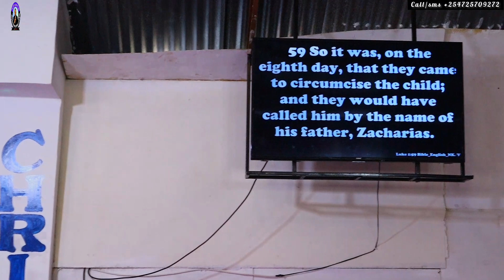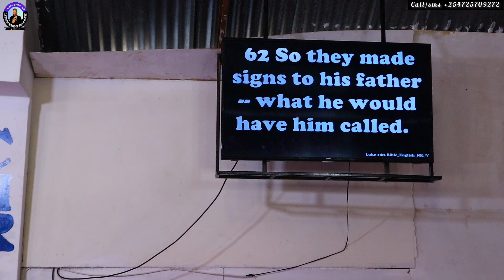Apostle Jane: was nicknamed Wanja kihii by my parents was "useless" But God changed my Name 🙏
God who changes Names! He knows your original Name! sermon bamercytv @BaMercyTv